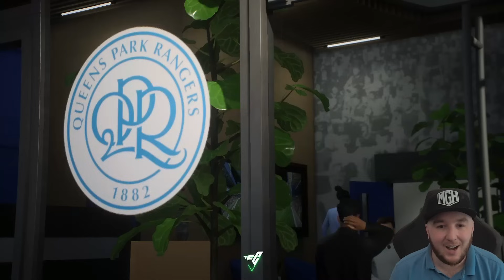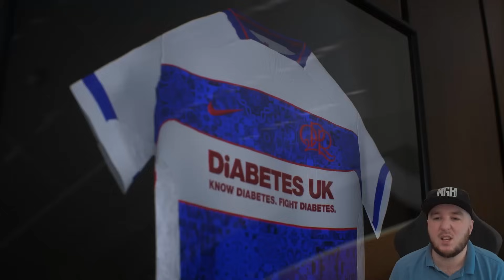Selling some of my STARS! | FC 24 QPR Career Mode S6E1